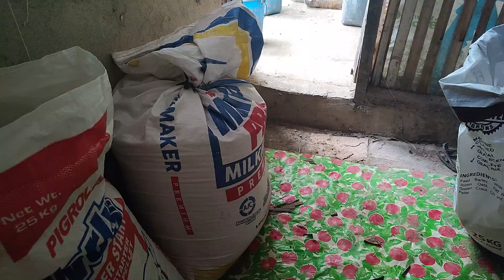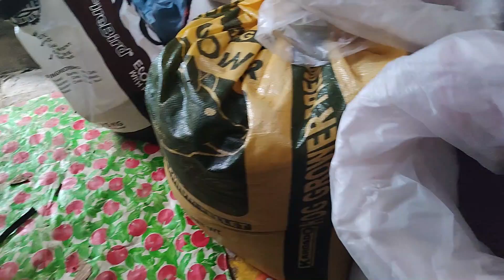Sow conditioning before weaning, technique ko sa Farm!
Para po sa inyong tulong para sa paglago ng channel na ito. Pwedi po kayong magpadala through GCASH.